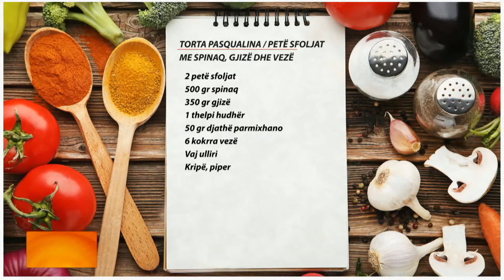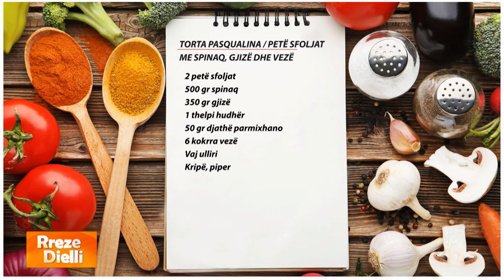Rreze Dielli - Byrek me spinaq, gjizë dhe vezë / Byreku i Pashkëve për 10 minuta nga zonja Albana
Byrek sfoljat me spinaq, gjizë dhe vezë

2 petë sfoljat
500 gr spinaq
350 gr gjizë
1 thelpi hudhër
50 gr djathë parmixhano
6 kokrra vezë
Vaj ulliri
Kripë, piper

Ziejmë spinaqin në avull dhe më pas e kaurdisim me një thelpi hudhër dhe pak vaj. Pasi të jetë gatuar, e vendosim në dërrasën e punës dhe e presim. E vendosim spinaqin në një tas të madh ku shtojmë gjizën, një vezë, kripën, piperin dhe djathin  parmixhano dhe i përziejmë mirë. Në një tavë rrethore me unazë (që përdorim kryesisht për kek) vendosim nje petë sfoljat. Shpojmë pjesën e poshtme me ndihmën e një piruni dhe derdhim përzierjen e spinaqit me gjizë. E nivelojmë mirë dhe krijojmë 5 gropëza me ndihmën e një luge. Më pas thyejmë 5 vezët në to duke pasur kujdes që të mos hapet e verdha. Vendosim petën tjetër të brumit dhe mbulojmë mbushjen. E shpojmë përsëri petën, mbyllim skajet duke bashkuar bukur anësoret e dy petëve sfoljat. E vendosim të piqet në 200° për 15 minutat e para dhe më pas në 180° për 20-25 minuta të tjera.